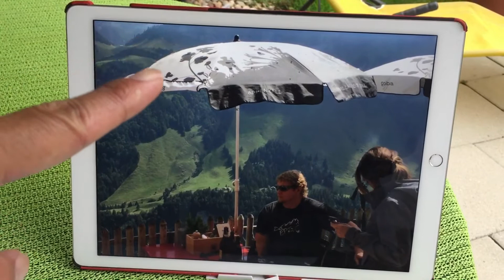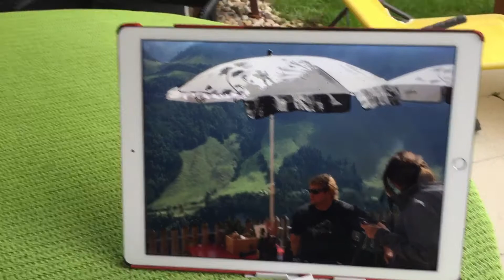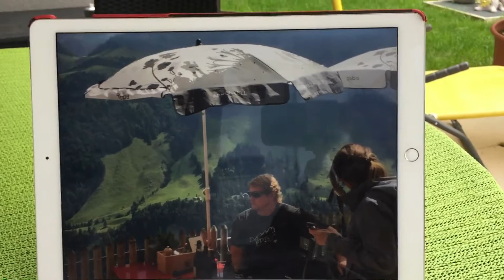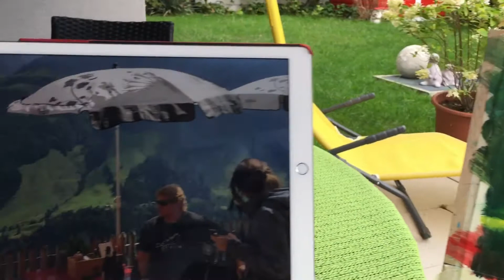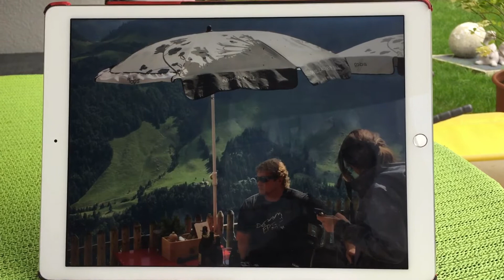強化霧狀/色彩的交界